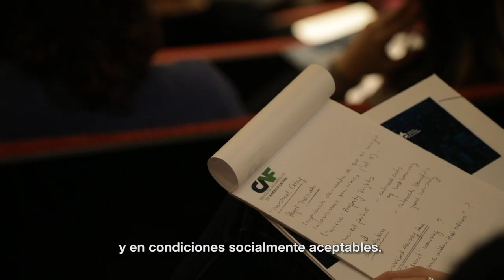Ciudades con futuro: Michael Oxley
Michael Oxley, profesor emérito del Centro de Investigación de Vivienda y Planificación de la Universidad de Cambridge, Reino Unido, nos habla sobre qué elementos debe contemplar una política de vivienda integral, así como su opinión acerca del Alquiler Social como opción de vivienda.